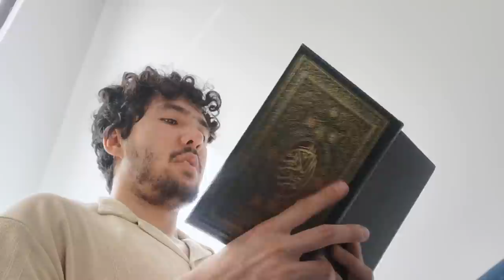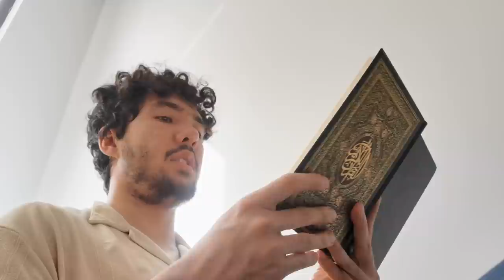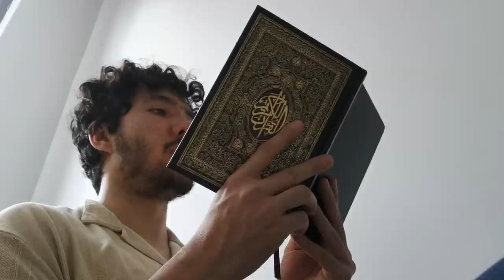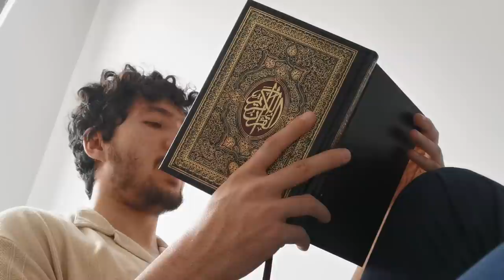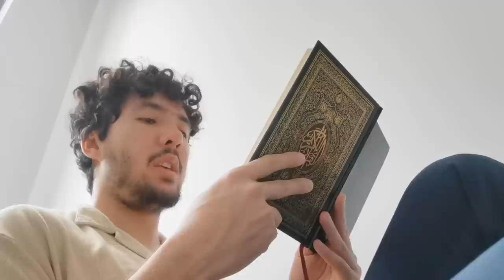Dawood Quran Recitation (uncut)